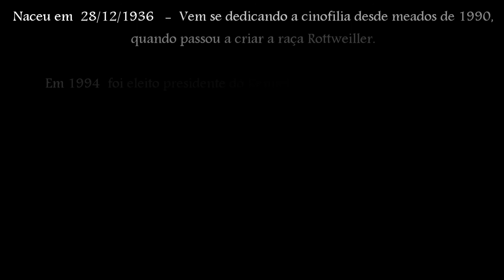Kingship Weimar Dracco BIS KCFLU agosto 2012